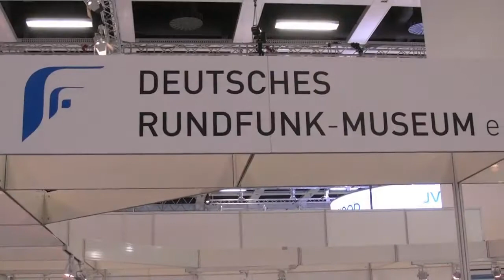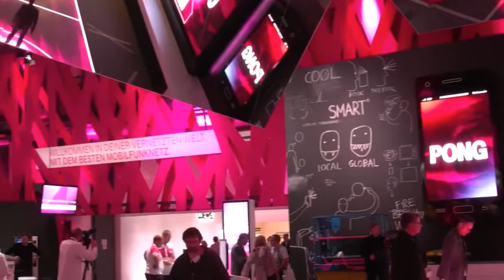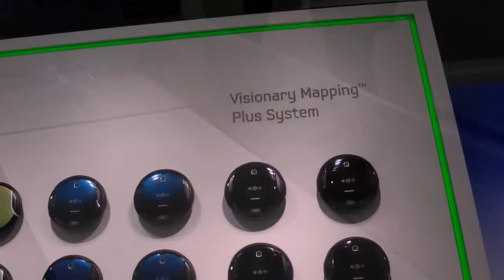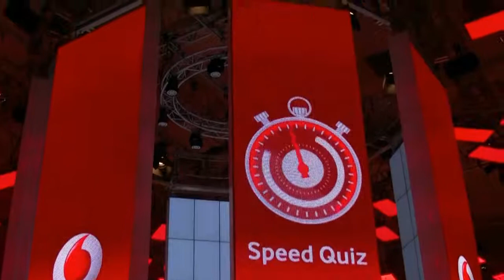IFA Berlin 01.09.2012 Germany